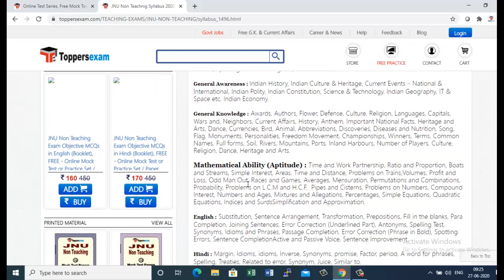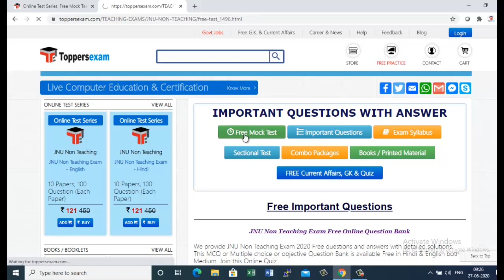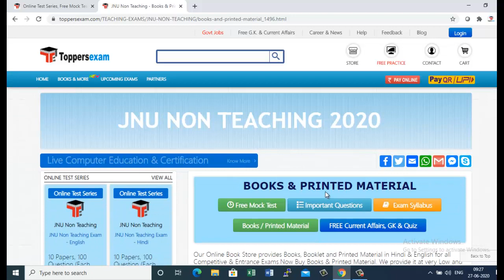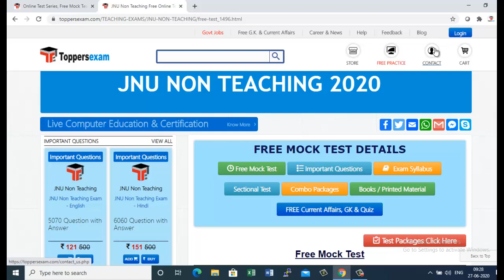JNU Non Teaching Free Mock Test 2020 | Online Test Series | Important Questions , Update Syllabus